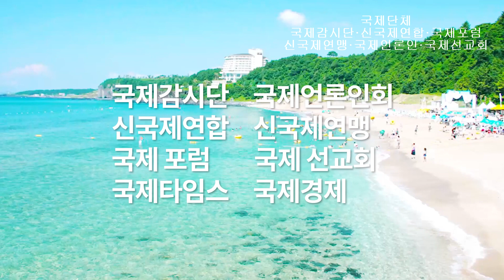이정미 "개혁입법 추진에 장외집회로 맞선다는 한국당에 한 말씀 드립니다"…"문희상이와 황교안 이와 나경원이, 회의 방법부터 이정미 대표께 배우시라" "인간의 기본부터 배우자.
정의당 상무위-의원단-시도당위원장 워크숍(서울 영등포구 버드나루로16길)